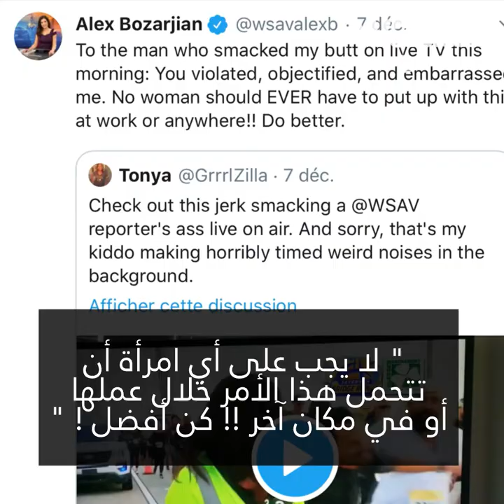تعرضت هذه الصحافية للتحرش في بث مباشر! 👋🏻😱😧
في حين كانت في بث مباشر على التلفاز ، تعرضت هذه المراسلة للتحرش! 🍑👋🏻😱😧